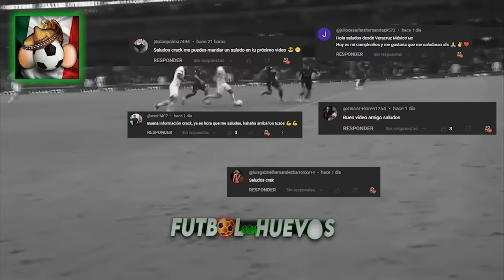¡OFICIAL: JORGE SANCHEZ a CRUZ AZUL! ¡JOYA TUZA al AME! ¡"CHICHA" a CHIVAS! ¡ÚLTIMOS FICHAJES 2024!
2024
torneo
siguiente torneo
Rumores de mazatlán 2024
Fichajes pachuca
Refuerzos de pachuca 2024
Fichajes puebla

Fichaje de Ponchito gonzalez y Alexis vega se cayo con cruz azul
Frank Boli a san Luis
Vicent aboubakar alMonterrey
Rubio Rubín es nuevo refuerzo de Querétaro
Hay acuerdo de palabra entre GodoyCruz y Necaxa 🇲🇽 para que el volante Vicente Poggi sea nuevo REFUERZO del Tomba, a préstamo por todo el 2024 y con opción de compra.
Juan Pablo Vigon renovó con tigres
Julio gonzalez renueva con pumas
Carlos vela al chivas (Humazo)
Club Pachuca ha llegado a un acuerdo con Mazatlán FC por la compra de la totalidad del pase de Josué Colman
Alejandro Mayorga (🇲🇽, 26 años) es nuevo jugador de Club Necaxa,
Jhon Murillo es nuevo jugador de Atlas FC. Llega procedente del Club Atlético de San Luis.
David terans baja del Pachuca
Jordan carillo a santos laguna 4
Diego Abreu es nuevo jugador de Deportivo Toluca FC. Llega procedente de Defensor Sporting Club.
Gustavo del Prete es nuevo jugador de Mazatlán FC. Llega procedente del Club Pumas UNAM.
Javier 'Chicharito' Hernández regresa a CD Guadalajara. Su último equipo fue Los Angeles Galaxy.
Samuel Sosa es nuevo jugador de Querétaro FC. Llega procedente del Club Atlético Talleres.
Bruno Amione será nuevo jugador de Santos Laguna.
Peligra la salida de Brian Rodríguez a la Fiorentina.
Pedro Raul será nuevo jugador de Corinthians.
Tony Leone será nuevo jugador del Club de Fútbol Monterrey.
Josué Colmán (🇵🇾, 25 años) es nuevo jugador del Club Pachuca, llega procedente de Mazatlán FC;
Juan Marcelo Escobar Chena (🇵🇾, 28 años) es nuevo jugador de los Diablos Rojos del Toluca, llega procedente de Cruz Azul FC
Mauro boselli a león
Baja de David terans de Pachuca
Fidel Ambriz al betis
Zenit oferta por fidalgo
Bryan González al america
Thiago palacios a león